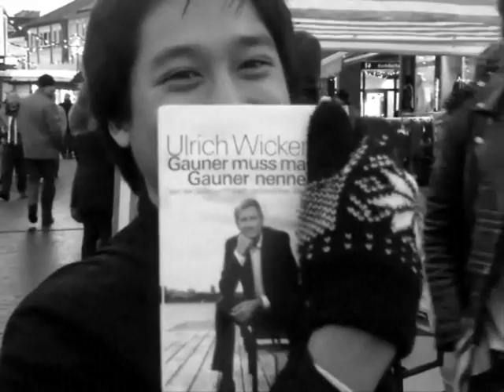B-T Flohmarkt umsonst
Initiative GeRecht

Für mehr Infos : gerecht.blogsport.de